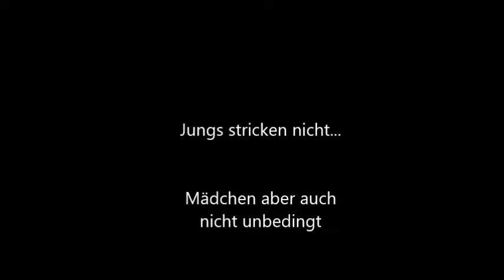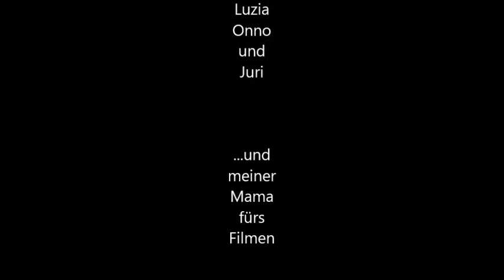Jungs stricken nicht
... ein Feldversuch aus dem Sommer 2018.